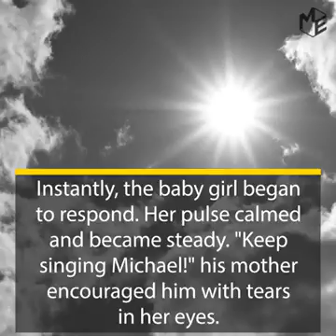Miracles happens love is one of them